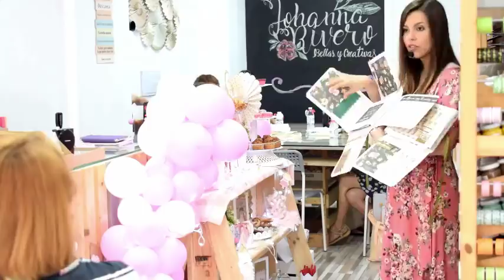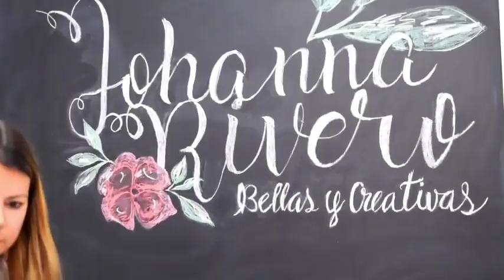Como Hacer CADENA DE GLOBOS, Decoración Fiestas, Taller CÁDIZ Papyrus y Regalitos